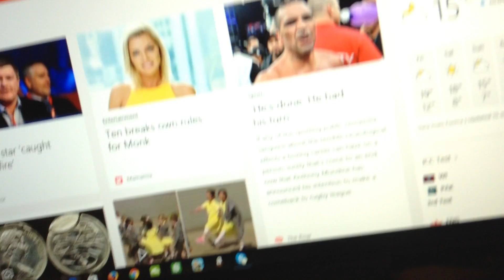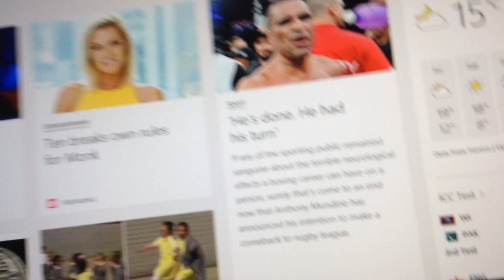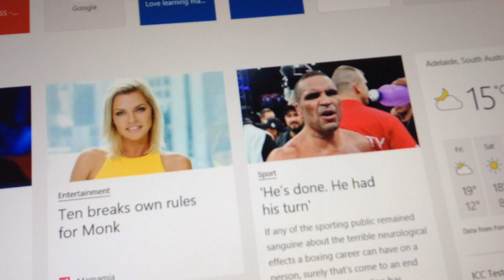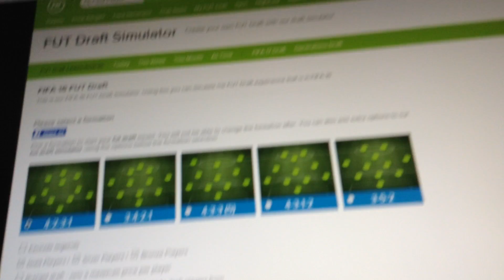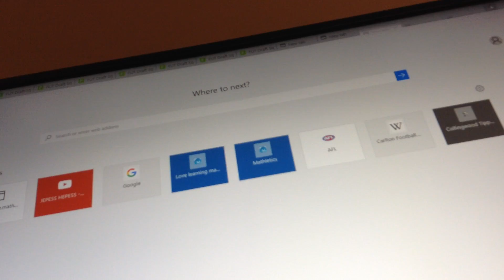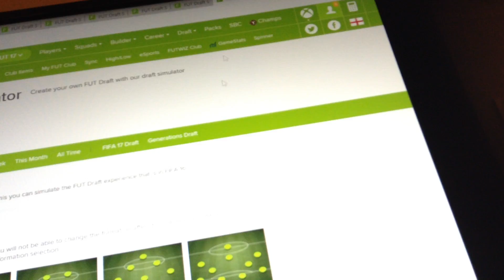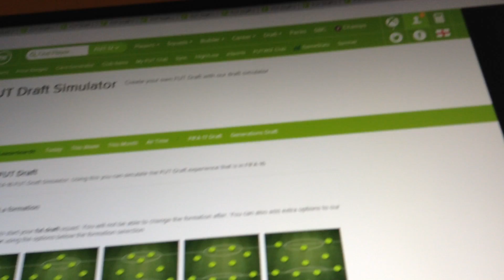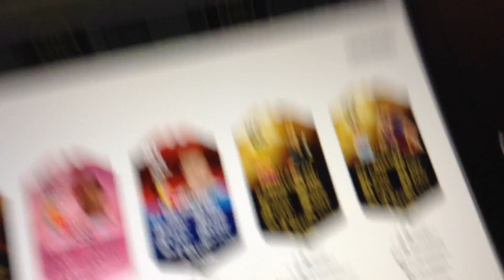GETTING THE BEST PLAYERS! - FUTWIZ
I will start doing some gaming videos and ask for some suggestions for videos so there will be a voting video suggestion that I will choose.